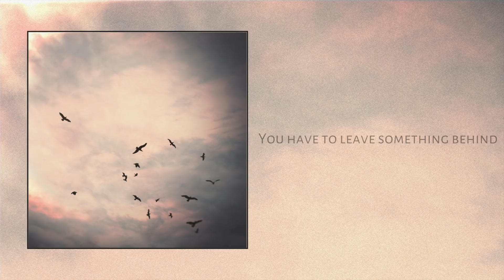A Good Man Goes To War - The sounds of a large crowd [Album] (2020)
Genre: Post-Rock, Ambient, Instrumental
Artist: A Good Man Goes To War
Album: The sounds of a large crowd (April 27, 2020)
Country: Turin, Italy

Tracklist:

01. Improvising 00:00
02. Reflections 04:48
03. All the best memories 10:56
04. The bravest moment 15:39
05. This cold white sky 20:45
06. You have to leave something behind 27:00
07. Lifeless architecture 32:26